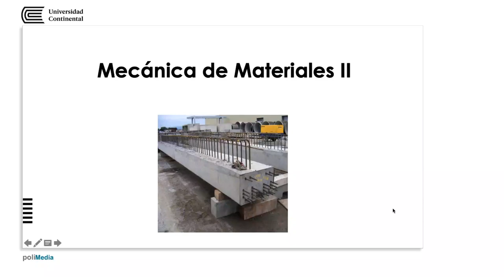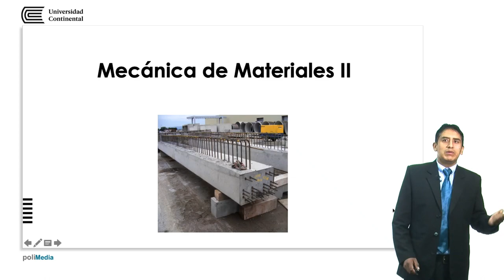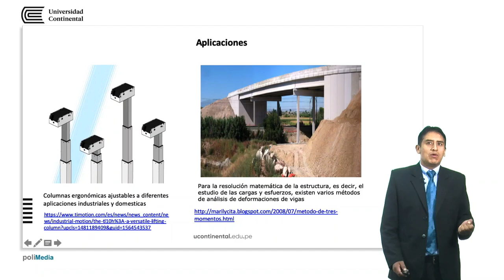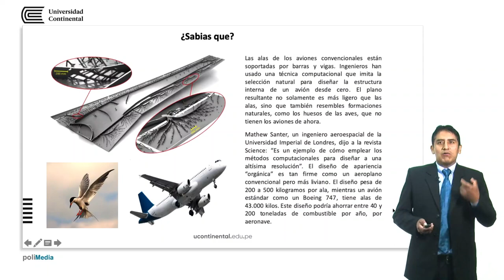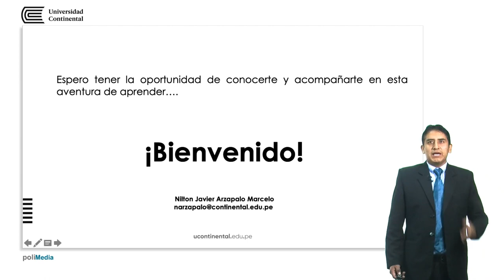Presentación de la asignatura: Mecánica de Materiales II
Nilton Arzapalo Marcelo docente de la asignatura.